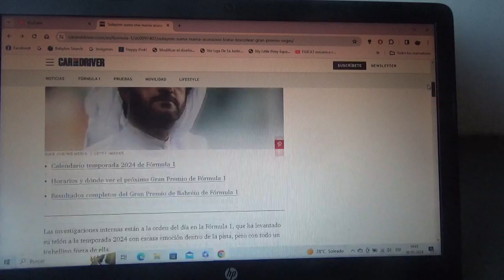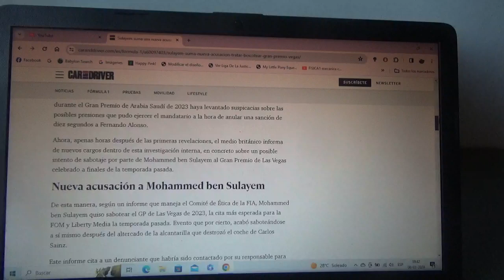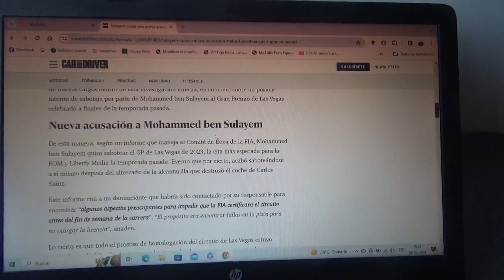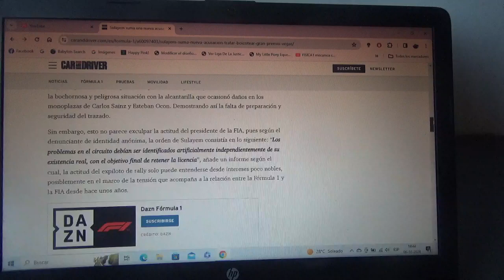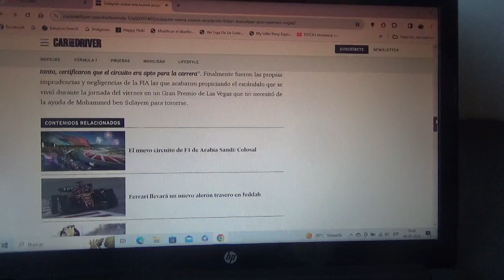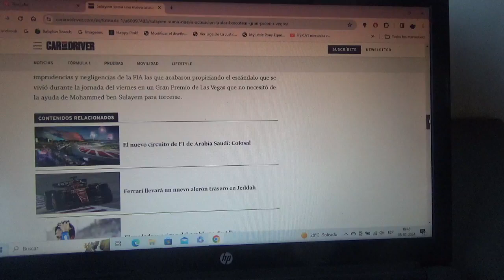Mohammed Ben Sulayem investigado por boicotear el GP de Las Vegas de 2023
Al actual mandamás de la FIA se le suma a la de la sanción del Gran Premio de Arabia Saudí también del año anterior a Fernando Alonso